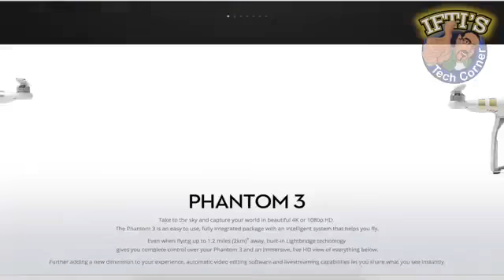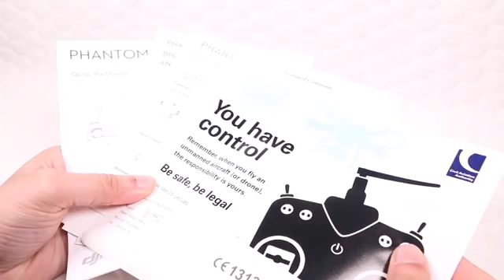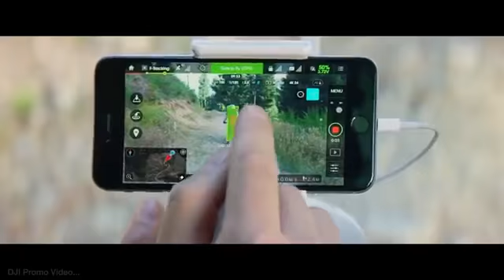dji phantom 4 unboxing